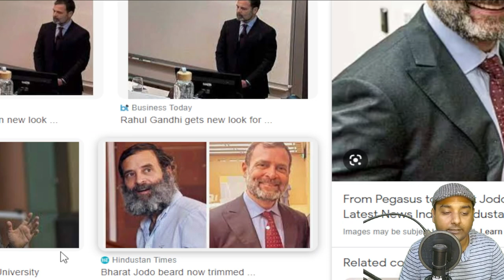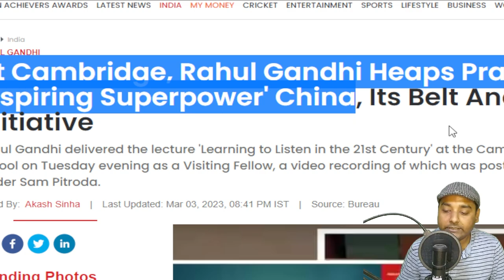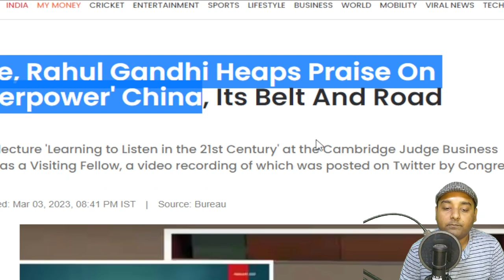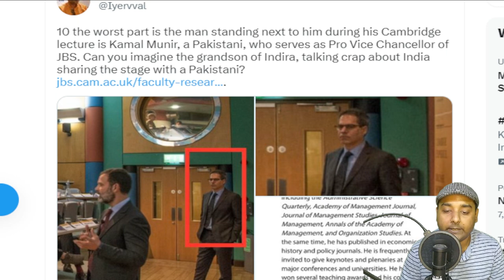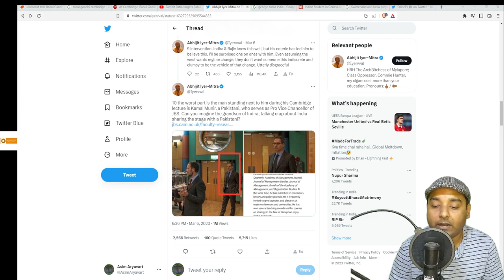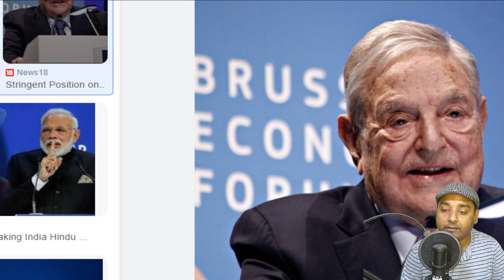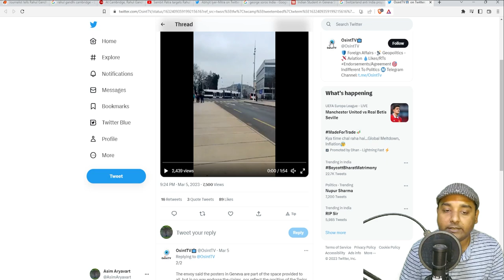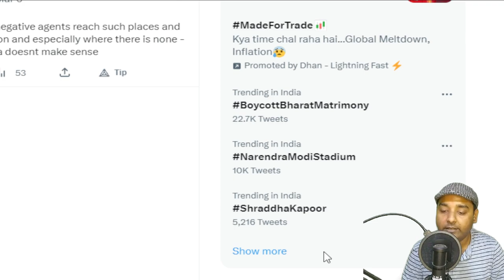The Smiling Blunder of Rahul Gandhi. राहुल गांधी की मुस्कुराती हुई आपदा।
While India is hosting the G20 summit for the world's most powerful nations, Rahul Gandhi is leaving no stone unturned to berate India on the international platform. However, much of his narrative has been debunked by the BJP spokesperson Sambit Patra in a press conference, with a link provided